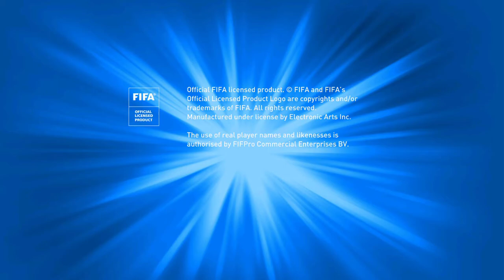Fifa 22 gameplay ( Mod Fifa 19 )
If Anyone want full installation tutorial video then ask me in comments section i will publish a dedicated video regarding this with all required files .
Specs - Intel I3  7100u
              Nvidia 920 mx 2gb
              8 gb DDR 4 Ram
              1 TB HDD
              128 GB SSD